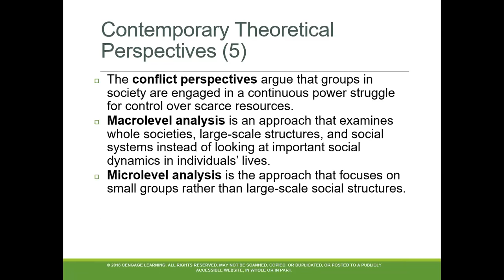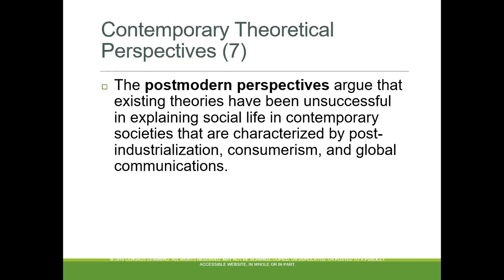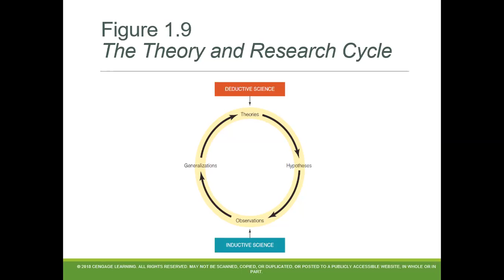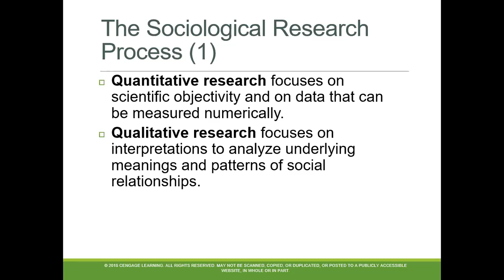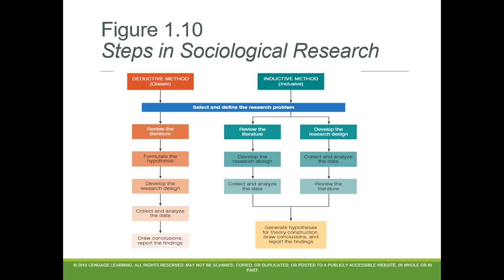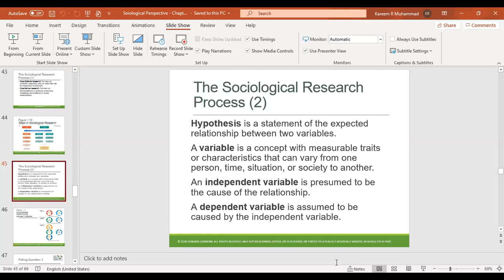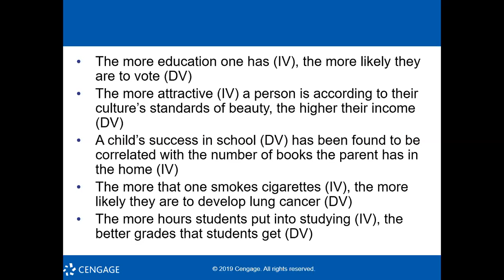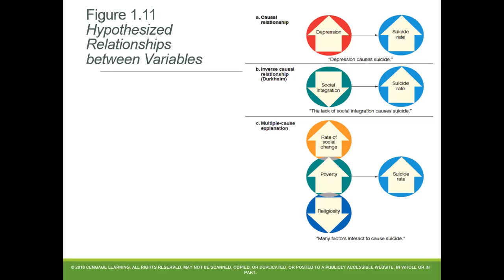August 31 Sociology Lecture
Chapter 1 Lecture on the Social Research Process